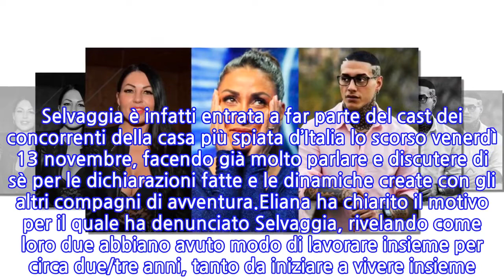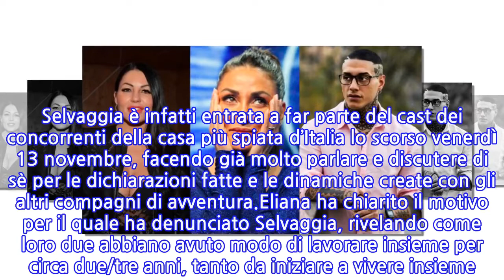Eliana Michelazzo e Francesco Chiofalo spiegano perchè hanno denunciato Selvaggia Roma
L’ex agente di Pamela Prati Eliana Michelazzo e l’ex concorrente del docu-reality di Canale 5 “Temptation Island” Francesco Chiofalo sono stati ospiti dell’ultima puntata della trasmissione radiofonica condotta da Giada De Miceli “Non succederà più”, in onda su Radio Radio.Durante la puntata i due ragazzi hanno avuto modo di parlare della nuova concorrente della quinta edizione del reality show “Grande Fratello Vip” Selvaggia Roma (ex fidanzata di Francesco, con cui ha partecipato a “Temptation Island” ed ex cara amica di Eliana). Selvaggia è infatti entrata a far parte del cast dei concorrenti della casa più spiata d’Italia lo scorso venerdì 13 novembre, facendo già molto parlare e discutere di sè per le dichiarazioni fatte e le dinamiche create con gli altri compagni di avventura.Eliana ha chiarito il motivo per il quale ha denunciato Selvaggia, rivelando come loro due abbiano avuto modo di lavorare insieme per circa due/tre anni, tanto da iniziare a vivere insieme. In quell’occasione Eliana ha conosciuto realmente l’amica in tutti i suoi lati ed aspetti caratteriali.Secondo la Michelazzo, quando lei non era in casa, Selvaggia le prendeva le sue cose. Queste le sue parole: “Ha cominciato a prendere le mie cose. Io ho fatto la stima di tutto quello che mi è mancato e c’è la denuncia. Mi ha rubato più di dodicimila euro”. Chiofalo, ex fidanzato dell’attuale concorrente del “Grande Fratello Vip”, si è dimostrato d’accordo con le parole di Eliana, sottolineando come anche lui abbia denunciato Selvaggia.Anche il fratello dell’ex velino di “Striscia la Notizia” Pierpaolo Pretelli ha voluto sottolineare come Selvaggia sia entrata nella casa dicendo di aver avuto una storia con Pierpaolo, cosa in realtà mai realmente successa, tra i due ci sarebbe stata soltanto una semplice conoscenza.
INFORMATION
• Source: news